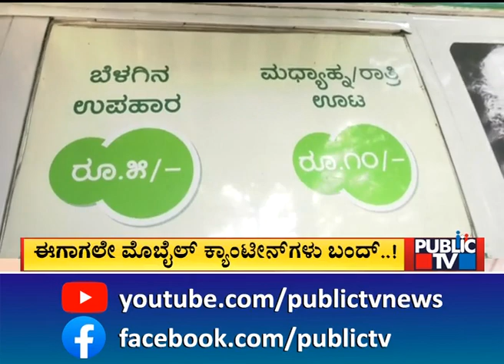ವಾರ್ಡ್ ಮಟ್ಟದ ಇಂದಿರಾ ಕ್ಯಾಂಟೀನ್ ಬಂದ್ ಎಚ್ಚರಿಕೆ ...! | Indira Canteen | Bengaluru | Public TV